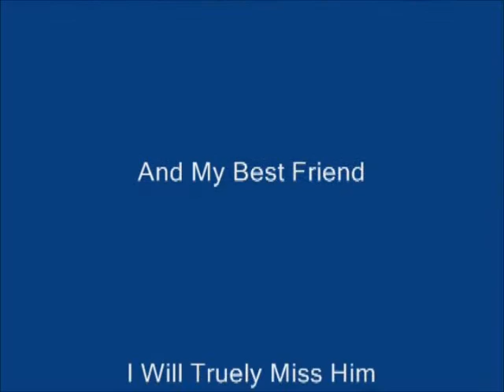Barry Wood At Moon Studios Last Session